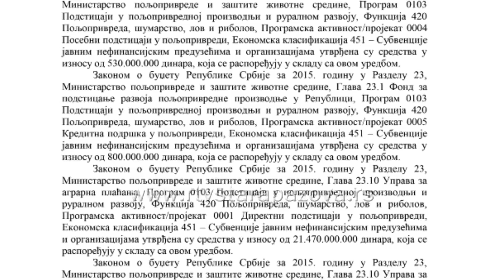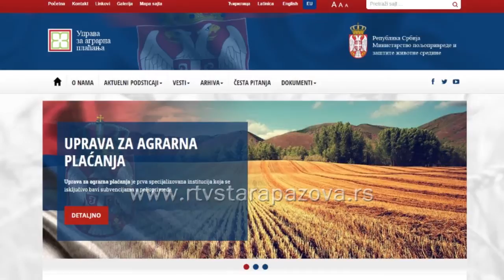Podsticaji u poljoprivredi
Uredba Vlade Republike Srbije o raspodeli podsticaja u poljoprivredi i ruralnom razvoju u ovoj godini, objavljena je 20. februara u Službenom glasniku Republike Srbije, a dokument se može naći i na zvaničnom sajtu Opštine Stara Pazova.